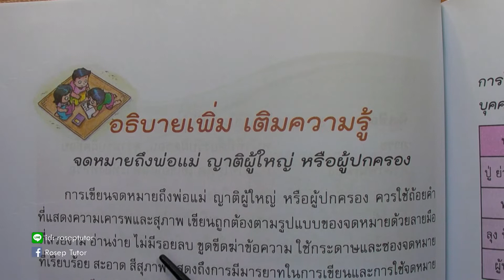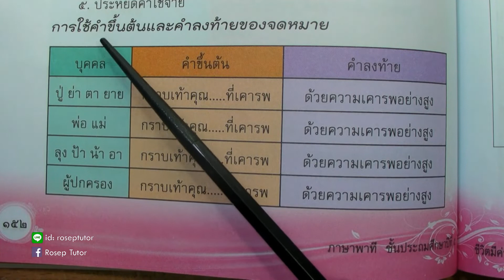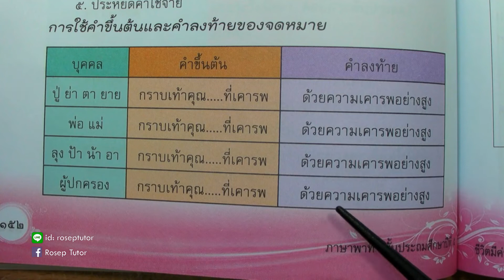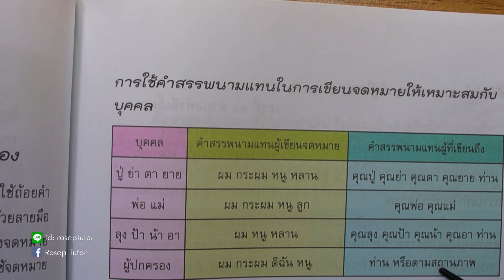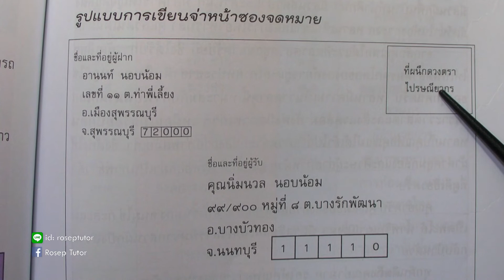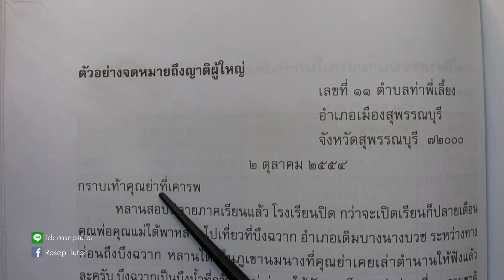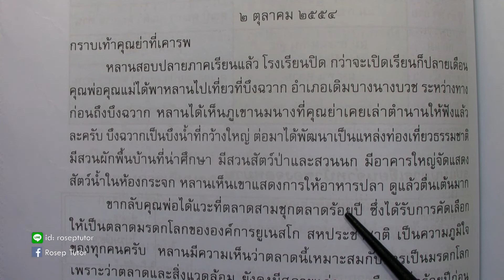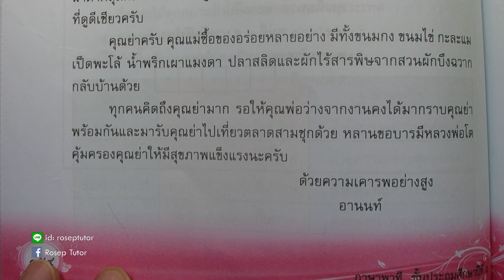ภาษาพาที ป. 5 บทที่ 9 เรื่อง ชีวิตมีค่า ตอนที่ 5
ฝึกทักษะการอ่านวิชาภาษาไทยสำหรับเด็กชั้นประถมศึกษาปีที่ 5 ชุดภาษาพาที บทที่ 9 เรื่อง "ชีวิตมีค่า"